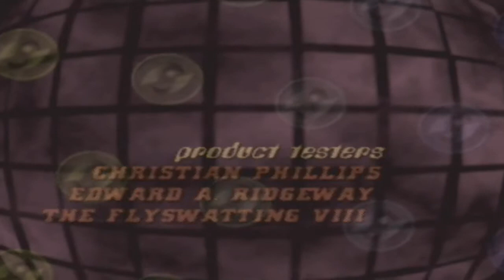N64 Tetrisphere - Hide & Seek (Episode 5) Part 6.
Drill
Connect
Brick
Crystal Tower
Hide & Seek !?!O_O'
Seriously game?